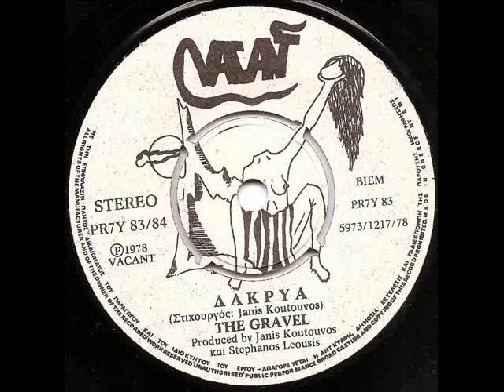THE GRAVEL - Αντώνης Ο Άγγελος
ΔΙΣΚΟΣ Δάκρυα / Αντώνης Ο Άγγελος (7",Single) (1978)
Drums – Panos Avlonitis
Guitar – Christos Spiropoulos, Nikos Lagadinos
Keyboards – Nikos Smirniopoulos
Vocals, Bass – Yanis Koutouvos
Οι GraveL, σχηματίστηκαν το 1972, και έδρασαν κυρίως στο Αιγάλεω Σίτυ, δίνοντας επεισοδιακά ρεσιτάλ (παίζοντας συνήθως με τις κιθάρες στην πλάτη), σε αναψυκτήρια, σε κλαμπάκια και σε κινηματογράφους.Στο ρεπερτόριό τους, αρχικά, ξένα standards, τραγούδια των Who, Santana, Grand Funk, Steve Miller Band και άλλα ψυχεδελικά και χαρντ ροκ. Διαλύθηκαν το 1982.Ήταν από τα λίγα συγκροτήματα, που παρέμειναν μετά την πτώση της χούντας, όταν η ψυχεδελική σκηνή κατέρρευσε, από την επέλαση του αντάρτικου και πολιτικού τραγουδιού (περίοδος του ανταρτορόκ).

Πράγματι, στην περίοδο μετά το Πολυτεχνείο και στα δύο χρόνια 1974 και 1975,  η γενική διάθεση της νεολαίας, ήταν προσανατολισμένη στα κόμματα και τις οργανώσεις της αριστεράς. Τα ιστορικά συγκροτήματα (εκτός των Socrates) είχαν διαλυθεί. Τα στέκια της ψυχεδελικής νεολαίας, είχαν μετατραπεί σε χώρους πολιτικού τραγουδιού.
Παρόλα αυτά, η ψυχεδελική διάθεση δεν είχε πεθάνει.  Και σε αυτή την περίοδο (που δεν έχει μέχρι τώρα μελετηθεί), υπάρχουν ροκ συγκροτήματα όπως οι Gravel, ΝΩΕ, Τα 4 Επίπεδα της Ύπαρξης, Πλεξίσαργος, Paradise Visa, 2002, Resus 2000, Demon’s Rock, Holly Rollers κ,α. Δεν έχουν βέβαια, την λαμπρότητα των ψυχεδελικών γκρουπ της εποχής της δικτατορίας, αλλά όμως, διατηρούν την χαμηλωμένη φωτιά, και δείχνουν ότι το ροκ συνεχίζει να υπάρχει.
Το 1978, το συγκρότημα βγάζει και δεύτερο δίσκο, αυτή τη φορά με δικά του έξοδα.
Τα δύο τραγούδια (Δάκρυα και Αντώνης ο Άγγελος),  είναι συνθέσεις πάλι του Κουτουβού. Το ένα από αυτά, αναφέρεται στον θάνατο του φίλου του, Αντώνη Καλαφάτη, που τράκαρε οδηγώντας το μηχανάκι του, και έφυγε μόλις 18 χρόνων, για τον άλλο κόσμο. Ο Αντώνης, εμφανιζεται σε φωτογραφία στο οπισθόφυλλο του δίσκου, σαν άγγελος με φτερά.
Λέγεται ότι, ο Άγιος Αντώνιος, το παρεκκλήσι που συναντάμε μετά το Δαφνί προς Σκαραμαγκά, είναι χτισμένο στη μνήμη του.